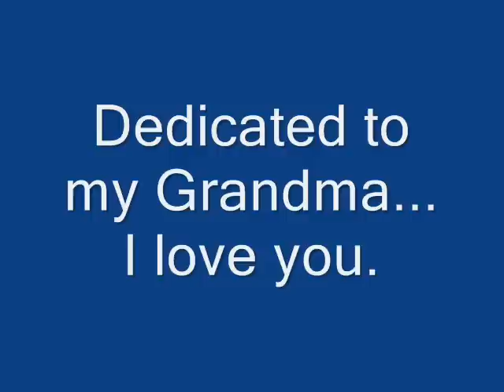Ruth Kern March 11,1918 to August 29, 2003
My Mom, Our Mom, Grandma, . . Ruth Kern 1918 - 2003. Gone but never forgotten.  Your Legacy will live on.  Thank you Nicole for making this video and allowing me to share it.